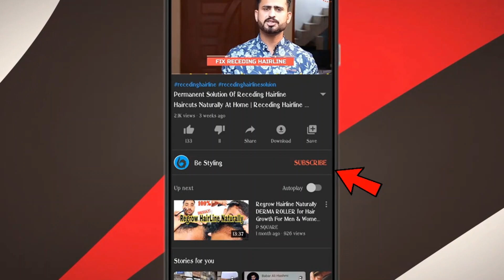Permanent Remove Tiny Bumps ! No More Tiny Bumps & Get Clear Shine Skin Naturally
Tiny Bumps.
Milia are small, bump-like cysts found under the skin. They are usually 1 to 2 millimeters (mm) in size. They form when skin flakes or keratin, a protein, become trapped under the skin. Milia most often appear on the face, commonly around the eyelids and cheeks, though they can occur anywhere.

Drink Ingredient.
1 Glass Water
1 Spoon Neem Powder
It Ready:)

Face Pack Ingredient.
1 Spoon Neem Powder
2 Half Spoon Water
3 Pinch Of Turmeric
4 Honey
Now Your Face Is Ready:)